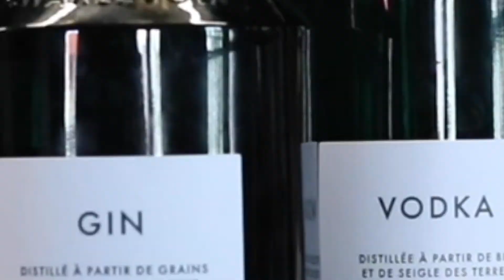Backstage tour of Distillery Menaud